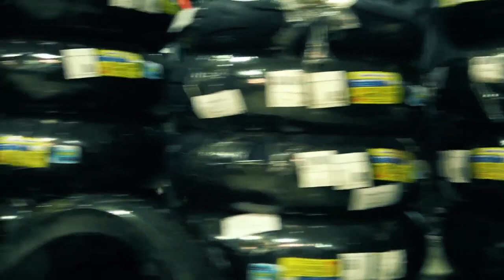KINGTYRE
🔘 Радиальные двухкомпонентные шины для спорт-байков, vk.cc/ci28iS дорожников, кроссоверов, круизёров, скутеров во всех популярных типоразмерах по доступным ценам.

- Шины двойного назначения для мотоциклов класса Adventure;
- Кроссовые шины;
- Сверх-широкие шины для Сustom мотоциклов;
- Гоночные слики;